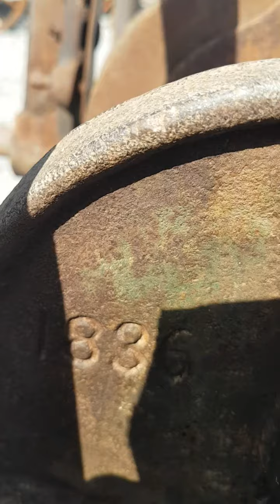27 July 2021